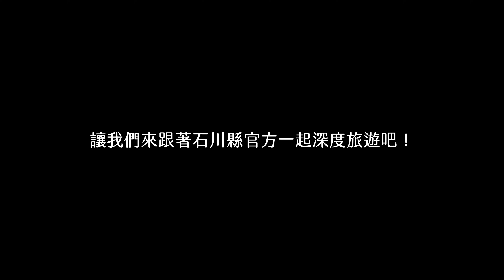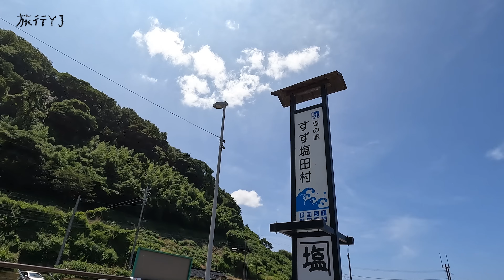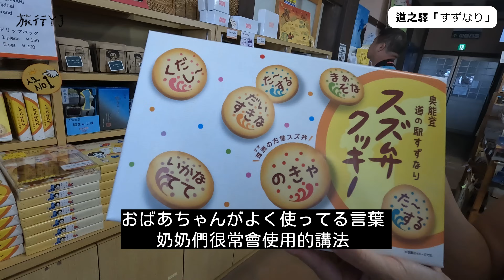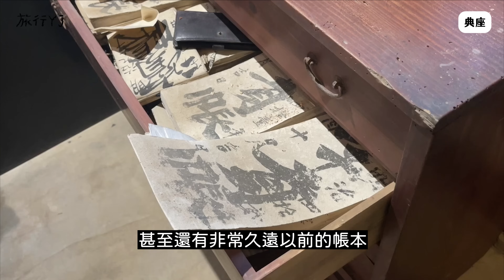奧能登國際藝術節｜日本石川縣官方旅遊指南２珠洲｜台灣藝術家在日本參展！讀萬卷書不如行萬里路【旅行YJ】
三年一度的盛事！文青必去的奧能登國際藝術節
14個國家 59個裝置藝術！
不在博物館裡面，而是需要漫遊小鎮才能看完的藝術作品！
體驗自己製鹽和新鮮海產www
很推薦想要體驗不太一樣的日本，喜歡深度旅遊的人~

00:22  日本寶藏旅遊地區
00:49  跟著YJ和官方一起玩珠洲 奧能登國際藝術節
01:34  道之驛參觀製鹽！好酷的傳統工藝
02:26  三年一度的奧能登國際藝術節
02:48  藝術迷都知道的塩田千春
03:36  整個小鎮都有藝術品
03:57  珠洲劇場博物館
04:48  珠洲特產 天然鹽 海鹽冰淇淋 檸檬飲料等等
07:31  這次也有台灣人參展喔
08:08  在珠洲小鎮學到的2件事~
09:45  珠洲海邊飯店
10:23  精緻又在地的古民宅餐廳「典座」！

歡迎來到石川縣
隱藏在日本北陸地區的寶藏旅遊地區

由於不追求擴張軍備 而是投注文化藝術的歷史
讓石川縣 保留了許多傳統工藝
與傳統的生活方式、特殊的飲食文化

除了保留的傳統日式建築
也有新世代的當地藝術與建築
是個傳統與現代完美交織的文化古都
值得大家細細品嚐

除了很有名的金澤地區 相鄰的能登、珠洲、加賀、小松也都值得一去唷
讓我們來跟著石川縣官方一起深度旅遊吧！

感謝東哥野旅行 吳大哥提供的空拍畫面！❤️

❤️❤️成為這個頻道的會員，支持YJ繼續創作影片，並獲得回饋❤️❤️

如果我出周邊商品 大家最有興趣的是什麼呢？請幫我填問卷給意見❤️

✨訂溫泉湯屋的話用Gomaji網站
得到3.5%現金回饋

（這是Shopback連結，使用這個連結訂房你會得到6%現金回饋＋NT$100註冊金，
YJ也可以得到少許佣金，需要訂房的人幫我試試看！可以支持YJ做更多影片❤️）

會有專人回覆唷！私訊時常遺漏請見諒🙌🏻

我4旅行YJ
歪接
YouTube界專門開房間ㄉ
環台灣完成、環日本準備中！
兩顆痣、大叔心少女體
很喜歡以影像紀錄ㄉ變態少女
香菜4邪教！
🍑 每週末固定更新！🍑

．〃∩ ∧_∧ 　　／　謝謝大家的支持 　\
　⊂⌒(　･ω･) 　‹　我會繼續努力的 　｜
　　＼_っ⌒/⌒c　\ 　！！！！！！！              ／

旅行YJ YJ兩顆痣 台北 台灣 背包客棧 青年旅社 旅遊 溫泉 湯屋 妹子 北投 礁溪